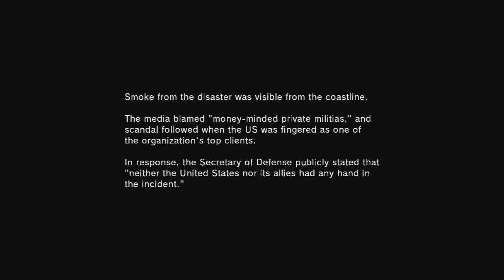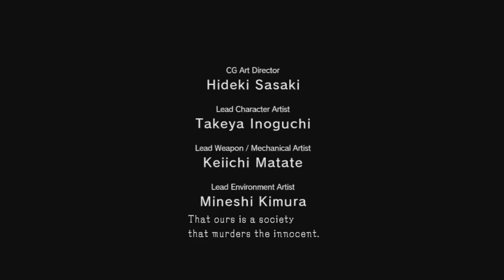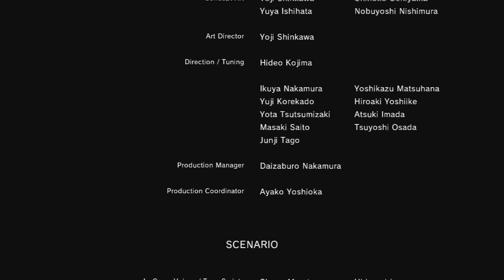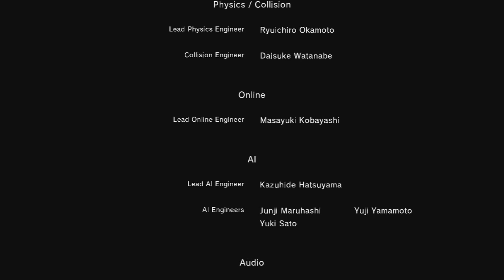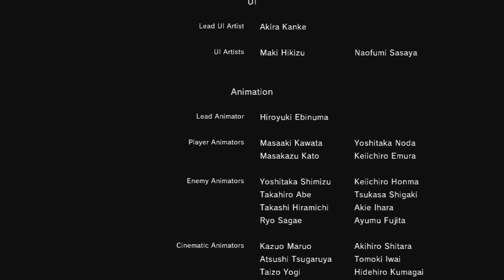Mangg Plays MGS V: Ground Zeroes - Part 2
Dat shotty.